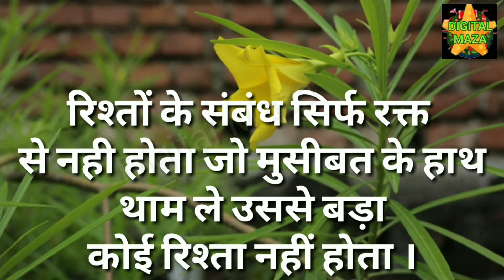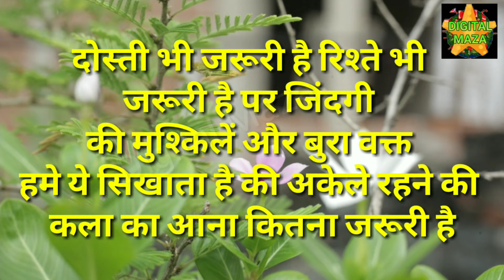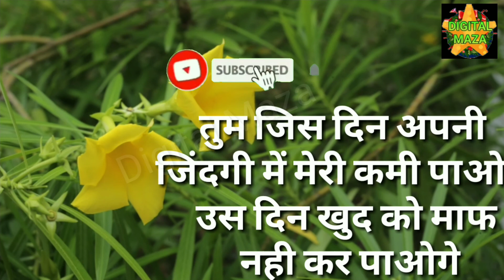Best Motivational Video In Hindi Inspirational Speech | @Digital Maza